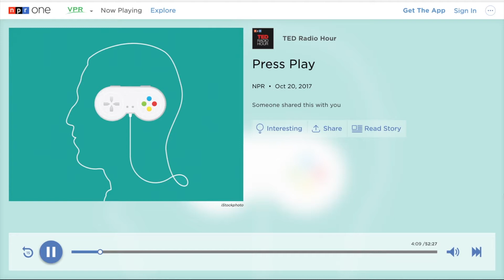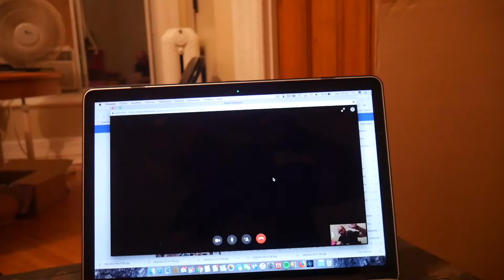Trop vieux pour JOUER ?!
VLAG 027 - Nous avons créé (les Rassembleurs) le scénario et l'animation d'un super après-midi de mobilisation d'équipe (team building) à Montréal pour un compagnie de e-commerce. Du gros fun avec Bicom Communications.

Pour en apprendre plus sur ma conférence sur le dépassement en équipe (mobilisation) et sur nos service pour entreprises